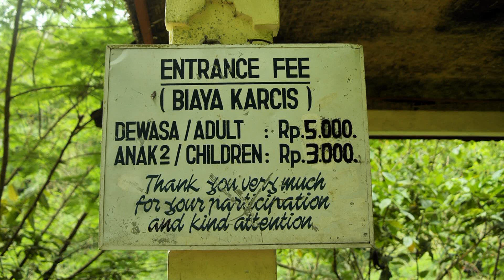Munduk Waterfall is 35 meters high with water containing sulfur, Bali, Indonesia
Munduk Waterfall, (about 1 km west of Munduk market). These falls are impressive and really roar in the wet season. A spot that is little visited, despite being perhaps the most impressive accessible falls on the whole island. Rp 5,000. The waterfall  is 35 meters high with water containing sulfur that can help to rejuvenate your skin or recover your skin problems like dermatitis, itch, and many others.